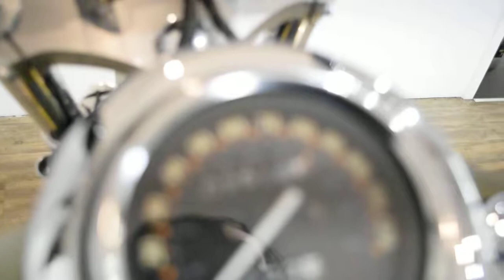2009 Kawasaki Vulcan 500 LTD | Used motorcycle for sale at Monster Powersports, Wauconda, IL